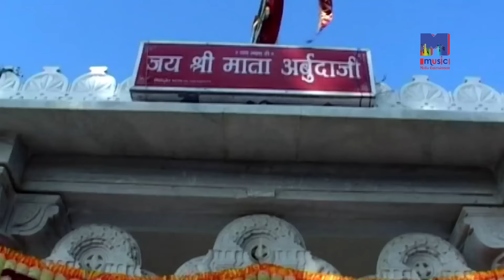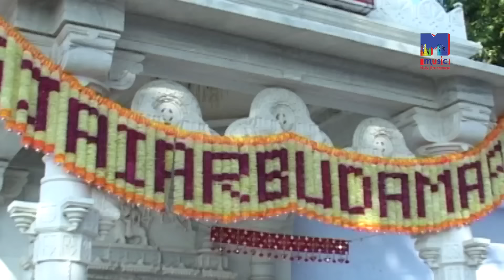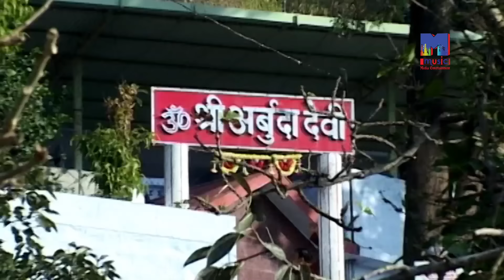Suvatiyo Arbuda Mata Ro | Abu Pahda Gero Bol Suvatiya | Raju Suthar | Rajasthani Famous Song | HD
M Music Media Entertainment & RDC Rajasthani Presents Arbuda Mata Ro Suvatiyo - SUPERHIT Song sung by Raju Suthar

► Album : Abu Parwat Ro Suvatiyo
► Singer : Raju Suthar
► Lyrics : Raju Suthar
► Label : M Music Media Entertainment
► Category : Devotional
► Description : Arbuda Mata